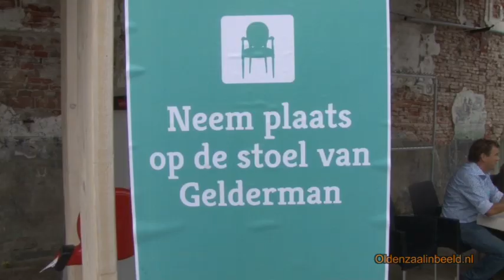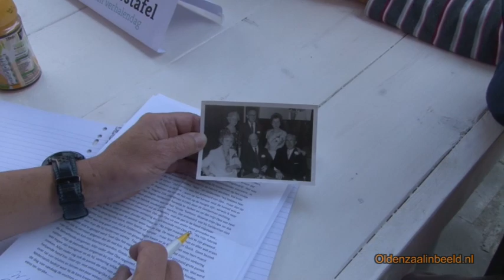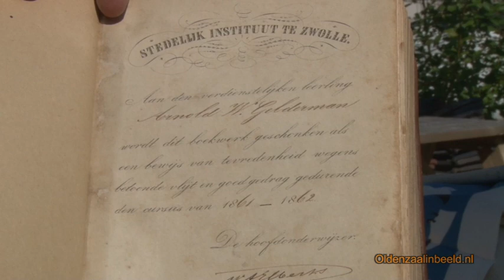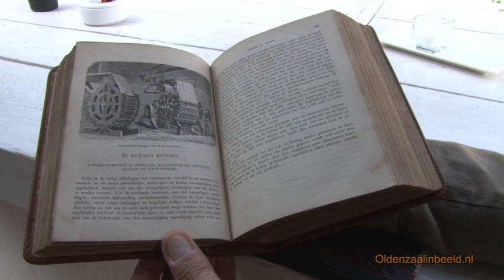Geldermanverhalenmiddag op het oude Geldermancomplex.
Verhalen over hun Gelderman, honderden mensen kwamen tussen 12 en 16 uur op het oude Gelderman complex, om de ervaringen uit te wisselen en hun verhaal te vertellen  over vroeger in de Fabriek van Gelderman.
Ook de zoon van Gelderman Phillip was aanwezig